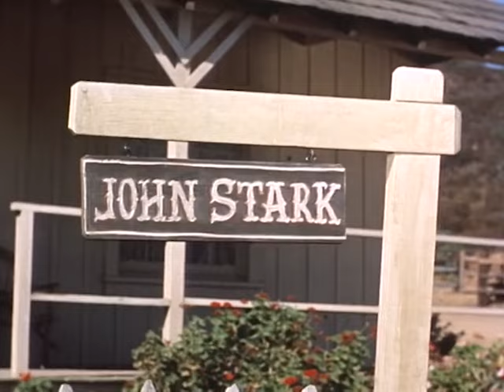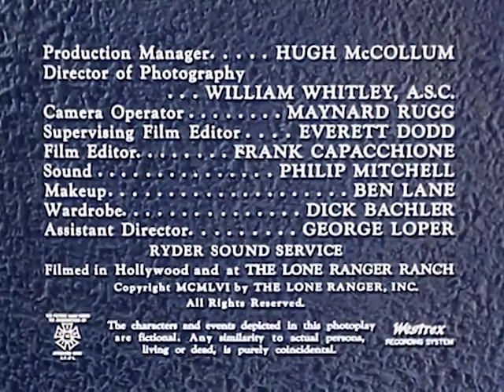Lone Ranger Saves Man To Be Hanged For Murder! | Full Episode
A group of vigilantes corner and kill a seemingly innocent cowboy in Blue Creek. One of the townspeople contacts the Lone Ranger and asks him to try and deal with the growing power of these men.

Lone Ranger | TV Series | Season 5 | Episode 24 | Turning Point